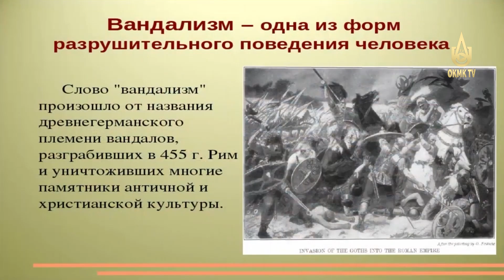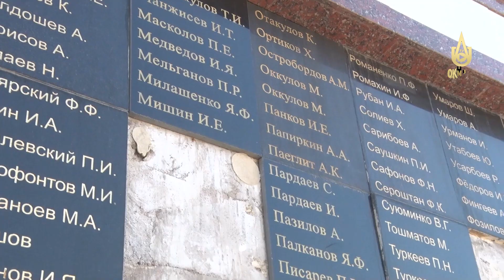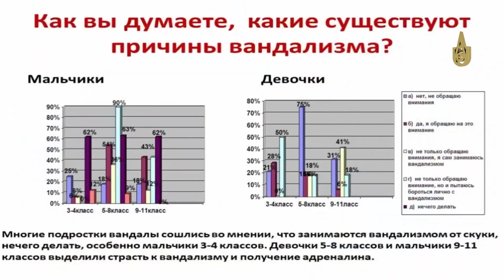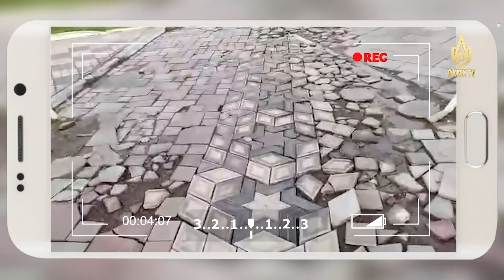Репортаж о проявлении вандализма в подземном переходе в Алмалыке.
Актуальная тема.